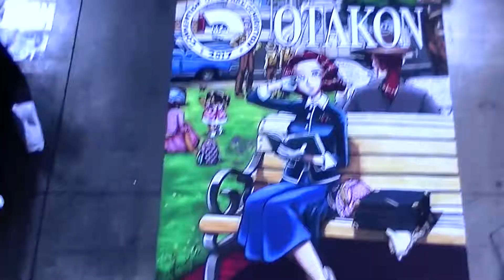Otakon 2017 Vlog: Cosplay, Games, Anime, and lots of Walking!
Experience a piece of my Otakon 2017 adventures. Usually I don't do these kinds of Vlogs but this was a nice change of pace. Let me know if you want these for more Con's I'm at.